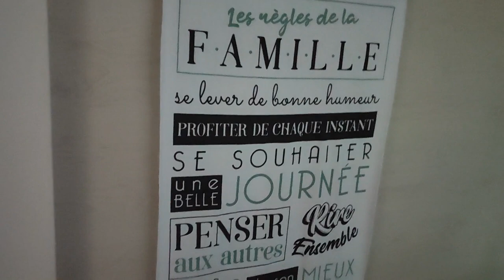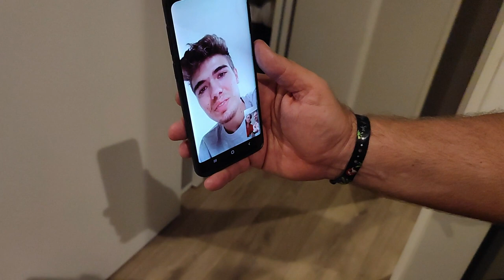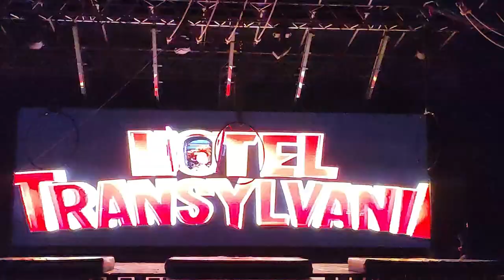Vdafamily au camping le Floride ( Halloween )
Venez découvrir nos vacances d'Halloween remplies de divertissements.